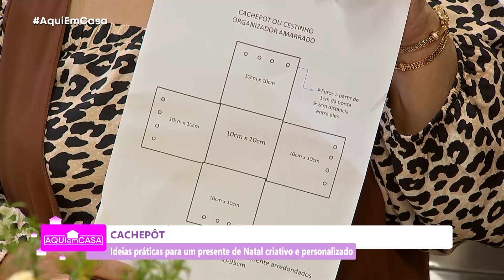PAC | Convidada Zezé: Ideias práticas para presente de Natal - 13/11/2024